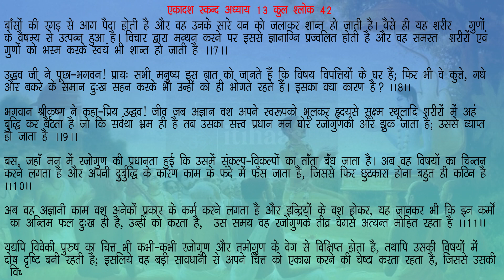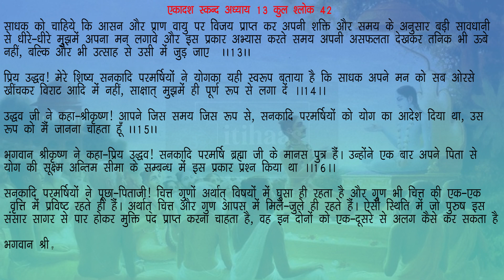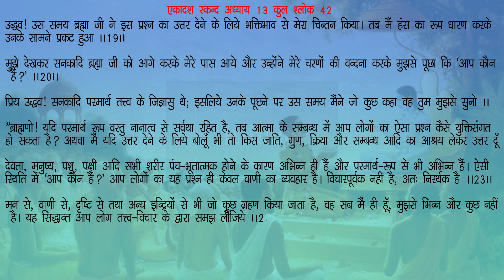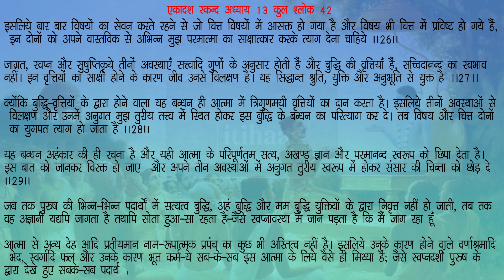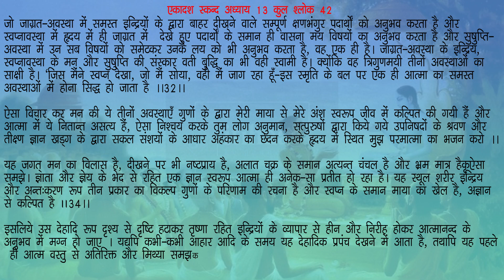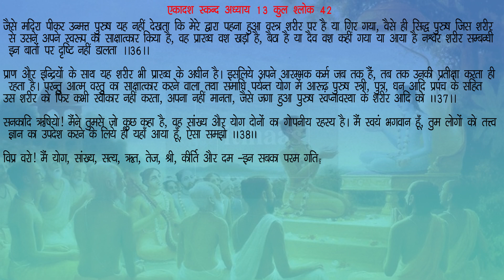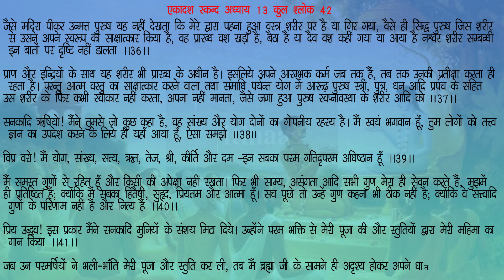हंसरूप से सनकादि को दिये हुए उपदेश का वर्णन स्कन्ध 11 अध्याय 13: श्रीमद् भागवत महापुराण